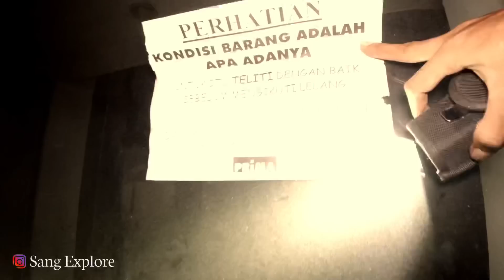GEDUNG PELELANGAN MEGAH TERBENGKALAI || SURABAYA